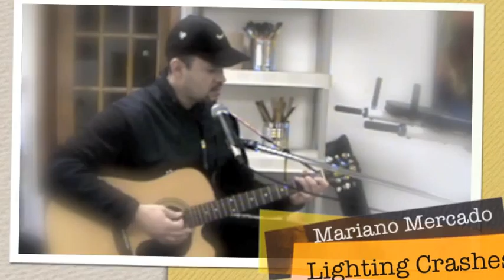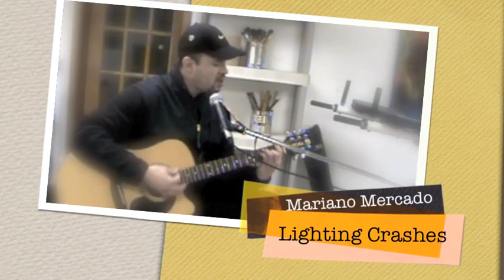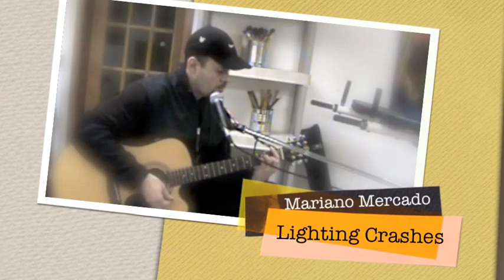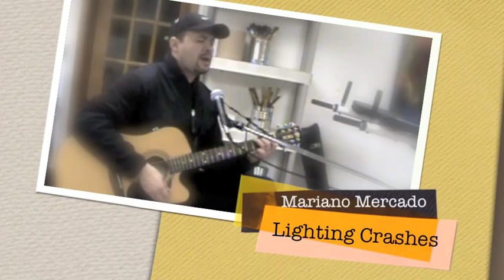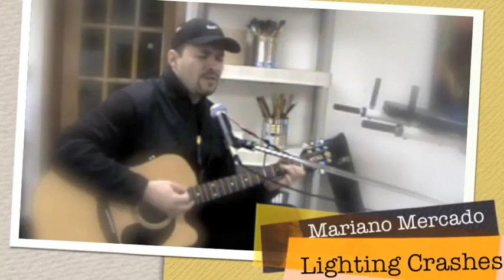Lightning Crashes (cover)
This song is really cool.  It was recorded by Live in the 90's.  I wish my voice was more raspy to sing it.